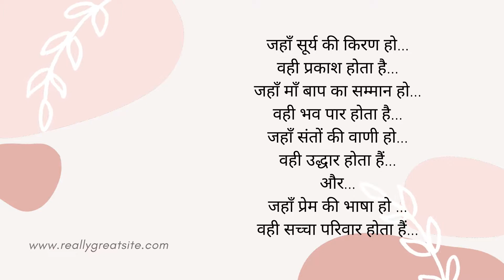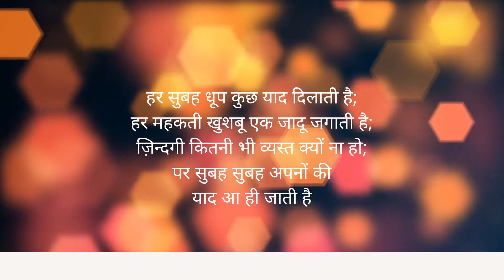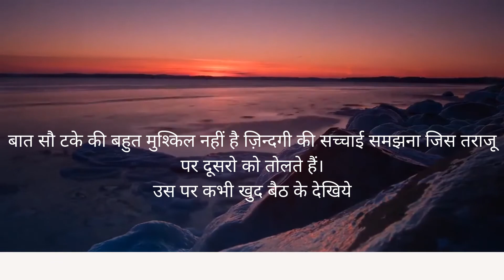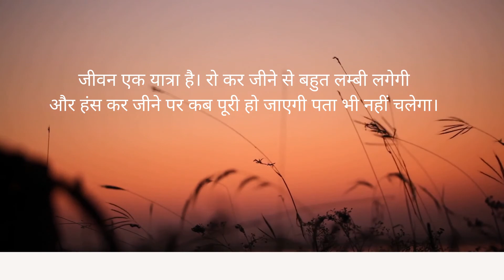रिश्ते चाहे कितनी भी दूर क्यो ना हो उन्हें अपनेपन का एहसास दिलाते रहना चाहिए । Good Morning 1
रिश्ते चाहे कितनी भी दूर क्यो ना हो उन्हें अपनेपन का एहसास दिलाते रहना चाहिए ।Motivational Thoughts in Hindi । Good Vichar